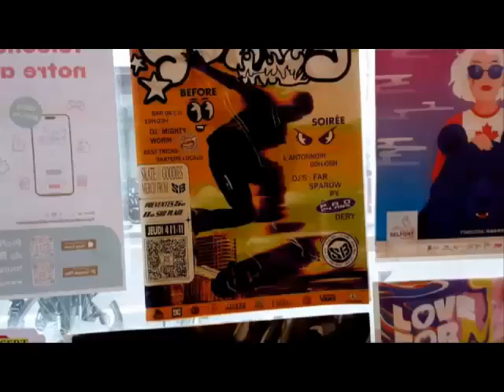outlaw contest Besançon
street skate contest Besançon